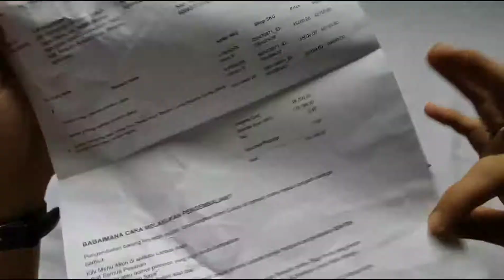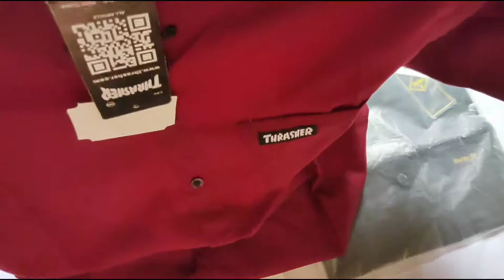Unboxing : Beli Baju dan Celana Harga 50 Ribuan di Lazada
Kalu ini kita bakalan unboxing item baju dan celana harga murah tapi lumayan buat dipakau sehari hari